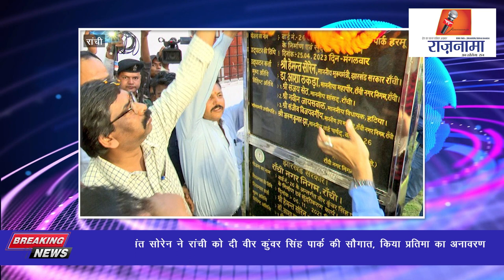anchorpoonam सीएम हेमंत सोरेन ने रांची को दी वीर कुंवर सिंह पार्क की सौगात, किया प्रतिमा का अनावरण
About this video: सीएम हेमंत सोरेन ने रांची को दी वीर कुंवर सिंह पार्क की सौगात, किया प्रतिमा का अनावरण